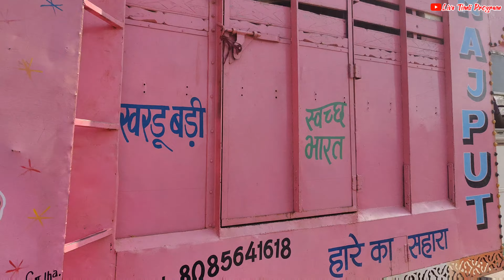બયરું💃ધની કન કૂલા😁ધોવાડે || Rajput DJ Barat 2023 VK Bhuriya Rato Rumaliyo Timli 2023 Rahul Bhuriya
Lyrics VK RB Rajendra Vasuniya

Titel Rato Rumaliyo

Rimix By Bharat HD

Adivasi Rajput DJ Barat dhamaka

Adivasi new DJ Barat 2023

YouTube By Live Timli Program